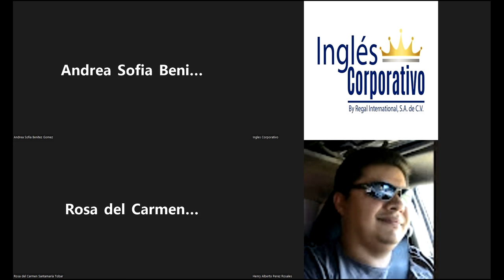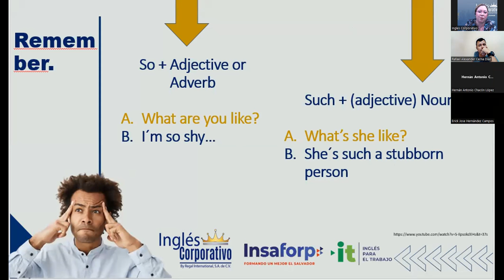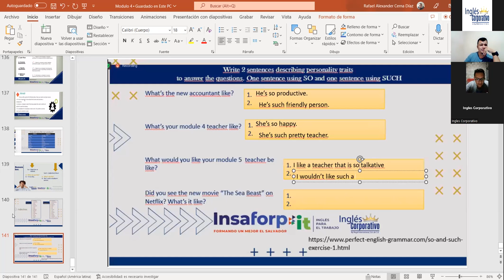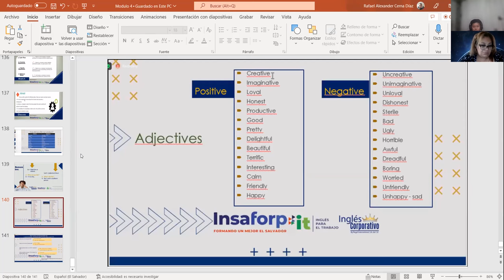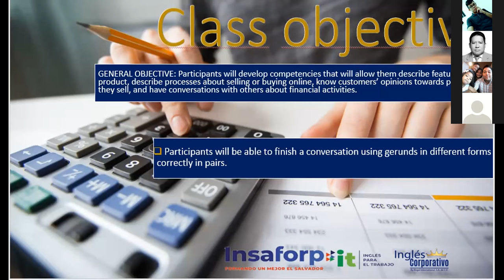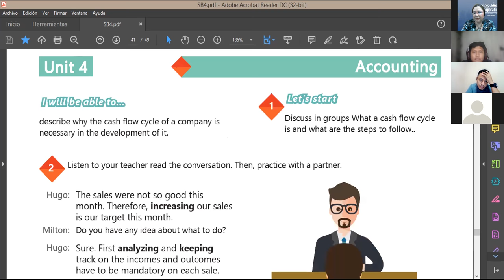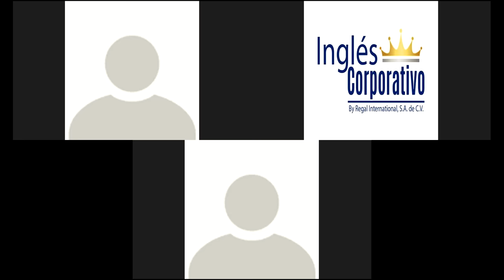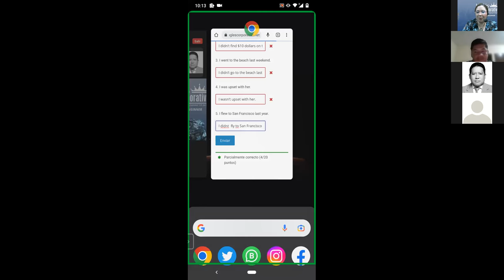Inglés Corporativo-24-08-2022-How to use gerunds